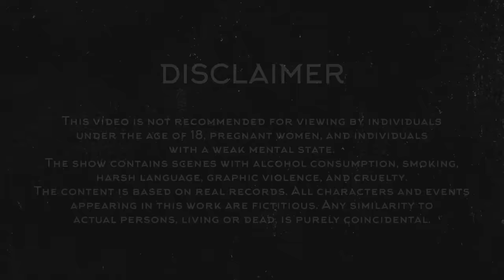1286 | Официальный трейлер | Новый сериал | От создателей 5:32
Официальный трейлер кино-сериала “1286” от создателей 5:32🪓

Премьера: 14.11.23⛓️

1997 год, Аман, обычный парень, честный муж и врач. Он старается жить честно, и быть примером для других. Всё меняется, когда его несправедливо похищают и продают в трудовое рабство.

🎥 Rocket stories

Генеральный продюсер: Алишер Утев
Режиссёр-постановщик: Алишер Утев
Авторы сценария: Алишер Утев, Сергей Литовченко, при участии Аменова Амира и Рахметалиева Алена.
Оператор-постановщик: Багдат Аргинов
Исполнительный продюсер: Айгерим Надирбекова
Режиссёр монтажа: Айбын Ислам
Художник-постановщик: Казбек Табылганов
Художник по костюмам: Акежан Кудабаева
Кастинг директор: Анель Ерланова
Звукорежиссер: Денис Глазков, Александр Проскуряков
Звукооператор: Дмитрий Тиканов
Художник по гриму: Эльгиза Аркин
Композитор: Роберт Зиганшин
Механик камеры, фокус-пуллер: Ғалымжан Иманғазин
Дизайнер постера: Даулбаев Ильяс
Дизайнер логотипа сериала: Даулбаев Ильяс
Режиссер монтажа трейлера: Шынгыс Богданов

Генеральный директор: Рустам Юсупов
Генеральный продюсер: Сержан Серікбай
Креативные продюсеры: Майя Искакова, Анара Жунусова, Анель Сартаева
Продакшн директор: Игорь Воробьёв
Старший продюсер: Людмила Велитченко
Исполнительный продюсер: Алия Камалова
Digital-директор: Виктория Коппель
Начальник отдела PR: Юлия Галенко
Начальник отдела SMM: Кира Амбросимова

Digital-продюсеры: Аида Бекжанова, Бақыт Тұрсынова, Балжан Әмірғазиева
SMM-cпециалист: Аяулым Иманбаева, Максат Мадали
PR-специалист: Алия Жапакова, Аружан Ықласова
Начальник отдела дизайна и графики: Екатерина Рошонок
Моушен дизайнер: Алибек Берниязов
Старший инженер монтажа: Александр Елбаев
Переводчик: Айдын Мунайтбасов
Старший digital-аналитик: Александр Шеган
Digital-аналитик: Дамир Зиннатуллин

В ролях:
Аман - Олжас Далелхан
Дана - Ақниет Орынтай
Қазбек - Нышанбек Жубанаев
Хасан - Ақжол Мамыр
Майра - Кульжамила Бельжанова
Самат - Кендебай Темірбайұлы
Олжас - Жасулан Омирбек
Руслан - Данияр Минкенов
Стас - Кудайберген Айдосов

Директор картины: Рауан Бакиев
Старший администратор: Асланбек Бекмурзаев
Второй режиссер на площадке: Нуралыхан Тілекқабылұлы
Ассистент продюсера: Нурсултан Силаган
Ассистенты режиссера: Аяжан Кырыкбай, Нурсауле Аубакирова
Менеджер по локациям: Еркебулан Умиралиев
Бригадир осветителей: Алишер Дуйсенбиев
Механик камеры, фокус пуллер: Галым Ерланұлы
Осветитель, механик ронина: Бунед Каримий
Осветители: Жусуп Суханбердиев, Рамазан Кулбеков, Алиби Өмірғали, Бейбарыс Сангалиев
Механик аквабокса: Маслов Андрей
Ассистенты по актерам: Айша Усербаева, Анель Нурланова, Алем Моминбаев, Нурболат Серикбаев
Ассистент по костюму: Жанель Нурланова
Художники: Арман Абдрахманов, Ержан Имбергентегі, Максим Бондаренко,  Магжан Бегалы, Айсултан Торебек, Мурат Расул, Жалгас Кенджикараев
Бум оператор: Андрей Кирюхин
Специалист жестового языка: Муратбекова Айнұр
Ассистент по гриму: Катерина Нам
Администраторы: Сейтжан Елубек, Даниял Байкара, Абылхайыр Рыскелды
Ассистент режиссера монтажа: Нурбол Азимбаев
Цветокоррекция: Муратов Асан
D.I.T: Джабрайлов Эльдар, Нуркен, Эльдар Асланов